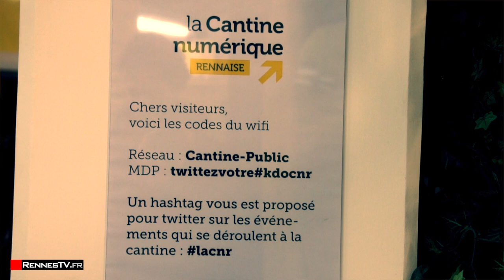La Cantine Numérique Rennaise souffle sa première bougie